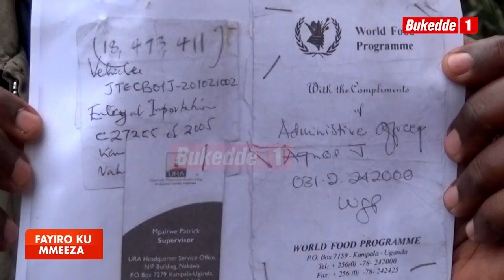Fayiro ku mmeeza: Gwe baatwalako emottoka mu lukujjukujju alaajana. Part 3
Lumama agamba nti omulamuzi yamukiriza okweyimirirwa n'emottoka bagimuwe. Naye Lumama agamba ekiragiro ky'okudizibwa emottoka tebakigoberera.